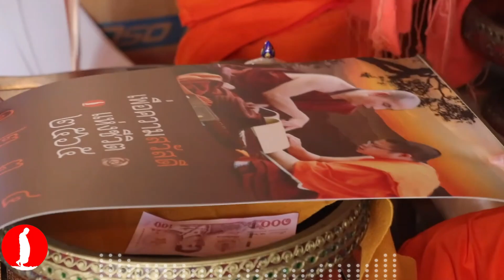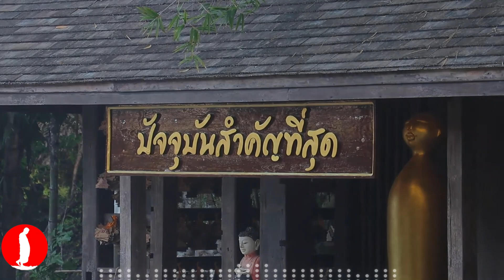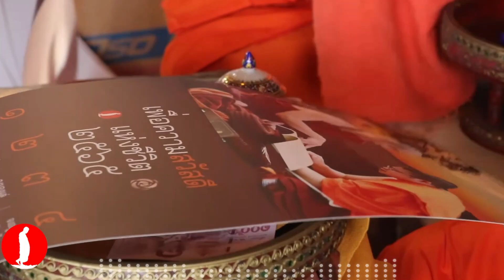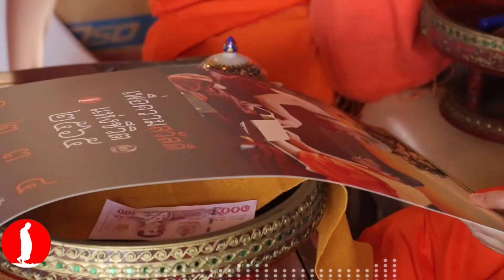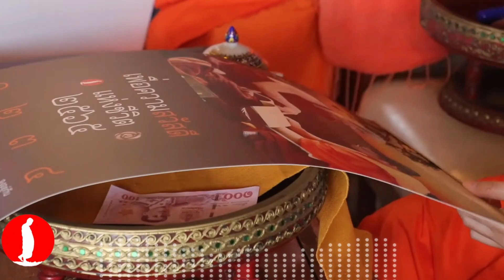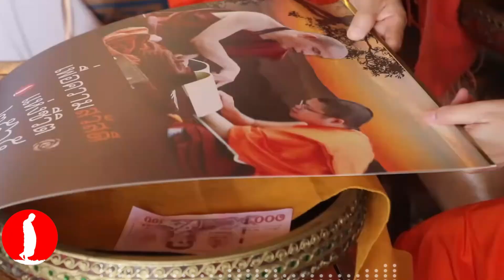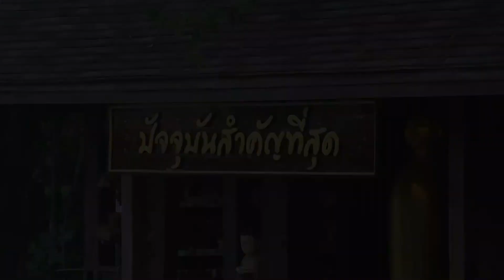พรเพื่อความสวัสดีแห่งชีวิต โดย ท่าน ว.วชิรเมธี (พระเมธีวชิโรดม - พระมหาวุฒิชัย) ไร่เชิญตะวัน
การคบคนดี การอยู่ใกล้คนดี คนมีศีล มีสัตย์ มีปัญญา แม้เราไม่ดีเท่าเขาทันหูทันตา แต่ชีวิตจิตใจของเรา สติปัญญา ชะตากรรมของเรา ก็จะค่อย ๆ ดีขึ้นไปตามลำดับ เหมือนพุ่มพฤกษาลดาวัลย์ ที่ได้รับหยาดฝนโปรยปราย ก็จะค่อย ๆ แย้มกลีบบานทีละน้อย ๆ จนบานสะพรั่งอย่างสมบูรณ์ได้ในที่สุด (ท่าน ว.วชิรเมธี)